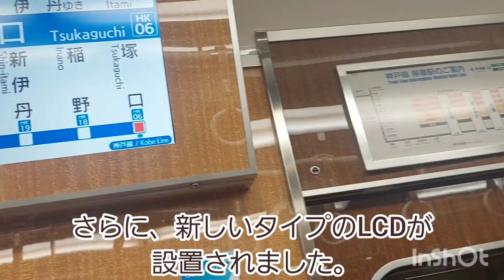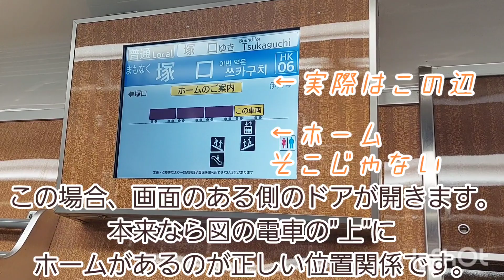《阪急》箕面線→伊丹線に転属した6014Fリニューアル車に乗ってみた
こんにちは、かずし鉄道チャンネルです。

今までに無い形態のリニューアルを経て、箕面線から伊丹線へ突如転属してきた6000系6014F。気になったのでちょっと乗ってみました。

これ初めて見た時マジでビビりました。
伊丹線にもフルカラーLEDの時代が来たのかと。しかも片方埋めて交互表示化とは新しいことするなぁと。

このような形態のリニューアル車が今後増えるのか、注目したいですね。